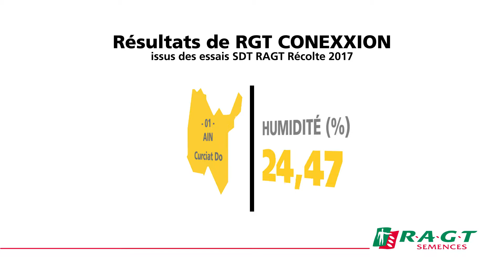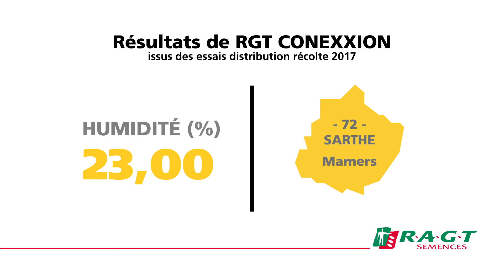RGT CONEXXION resultats2017